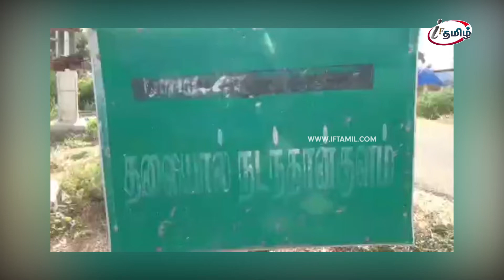திருமணம் செய்வதாக ஆசைவார்த்தை கூறி உல்லாசம் - வாலிபர் மீது நடவடிக்கை கோரி இளம்பெண் தர்ணா